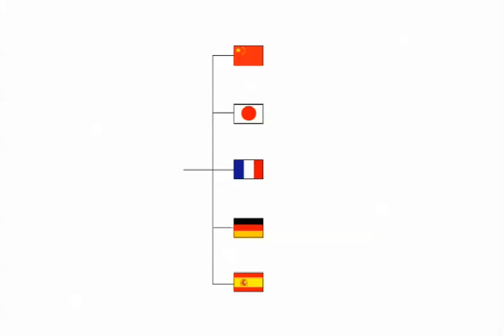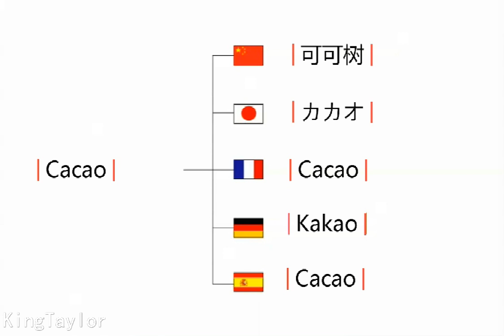How to pronounce Cacao in German，French，Japanese，Chinese and Spanish